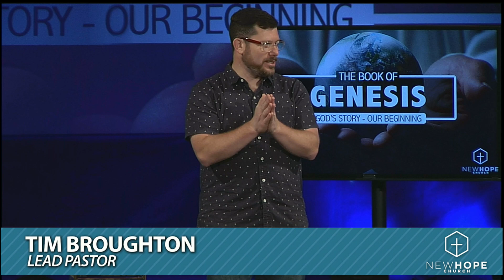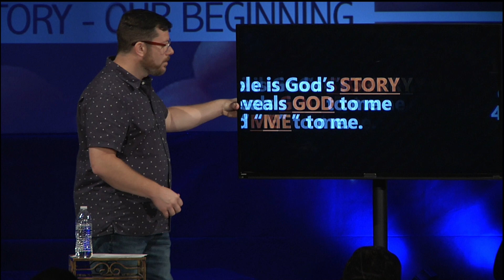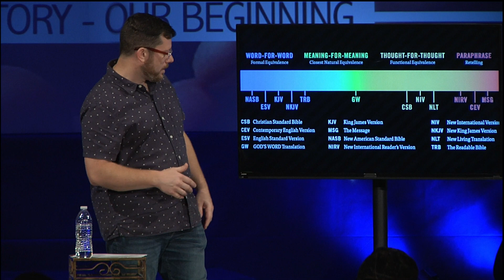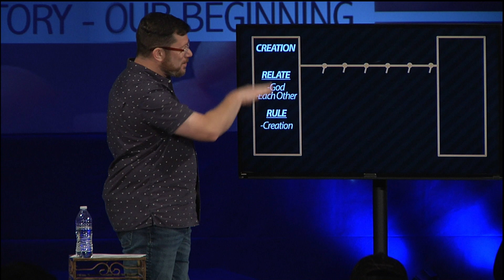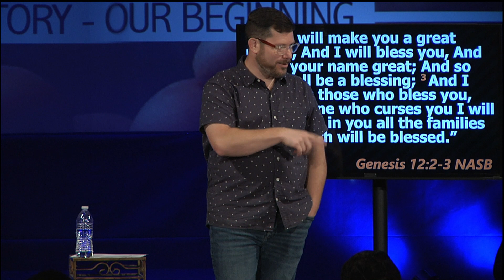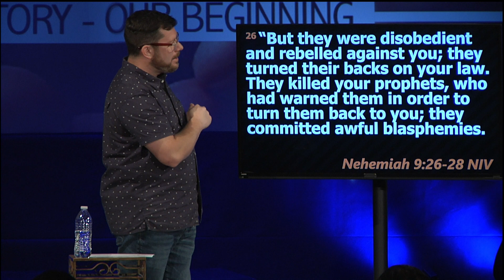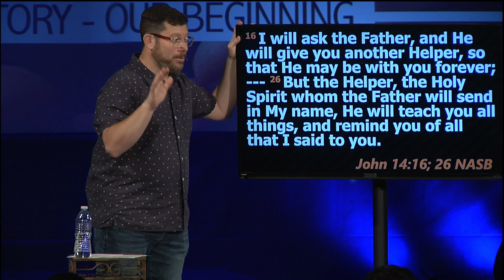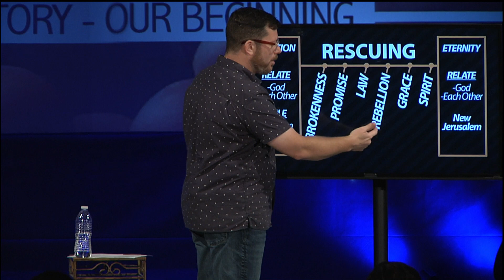Genesis - Why Read The Bible? - Tim Broughton